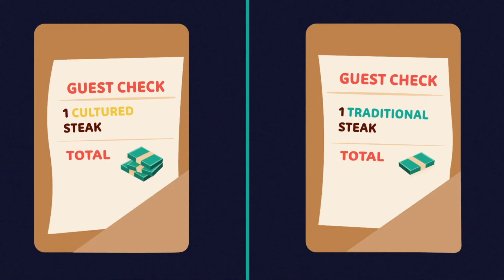What is Lab-Grown Meat?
What is sustainable, cell-based, and savory? The next generation of meat! Lab-grown meat is an innovative collaboration between scientists and entrepreneurs that can satisfy your tastebuds without the environmental or ethical worries associated with traditional animal agriculture.